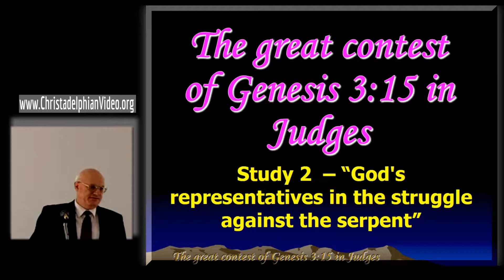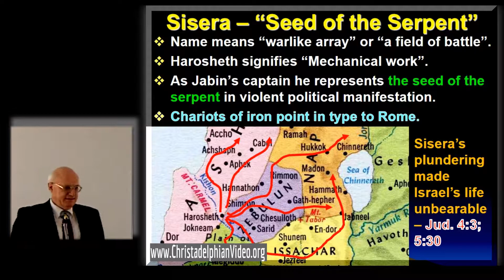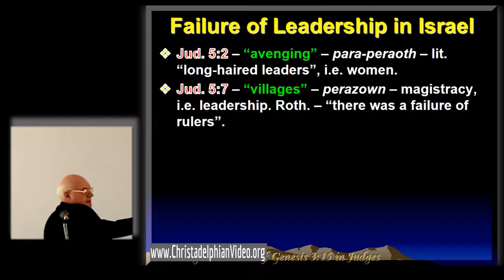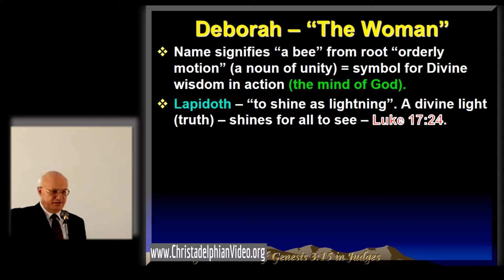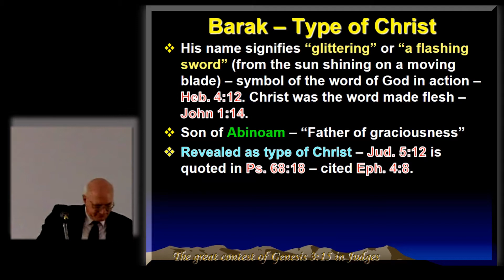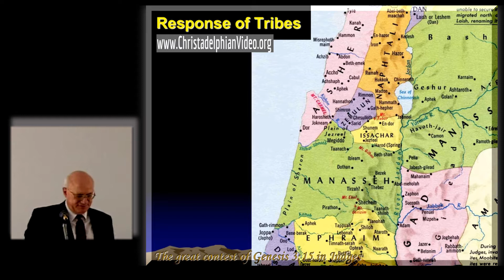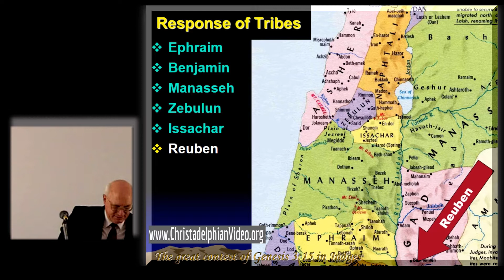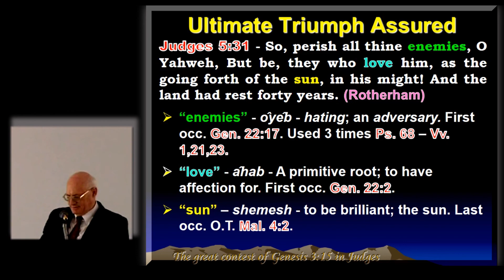Gen 3 15 in Judges 4&5: Pt 2 'God's representative in the struggle against the serpent'